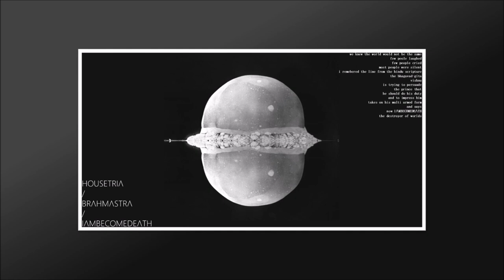HOUSETRIɅ - BRɅHMɅSTRɅ/IɅMBECOMEDEɅTH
We knew the world would not be the same
few peole laughed
few people cried
most people were silent
i remembered the line from the hindu scripture
the bhagavad-gita
vishnu
is trying to persuade
the prince that
he should do his duty
and to impress him
takes on his multi armed form
and says
now IɅMBECOMEDEɅTH
the destroyer of worlds